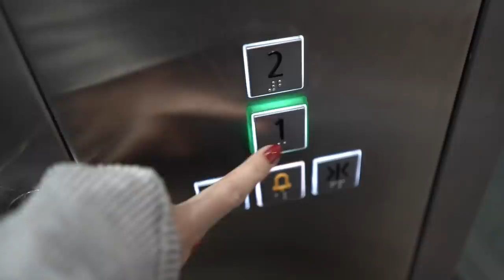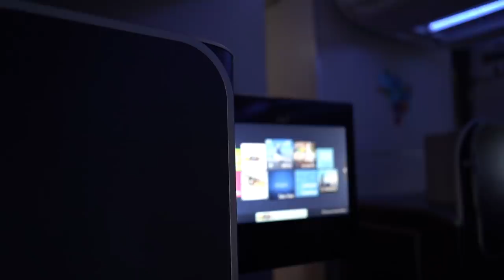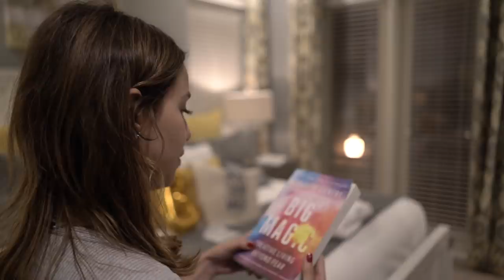TOUR NA MANSÃO! | Mansão Digital Episódio 1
O vídeo de hoje tem conteúdo patrocinado por Alexandre de Paris e Wella.

*Errata: Instagram da Bruna: @brunavieira

🎥 Equipamento do canal:
Câmera: Sony a7iii
Lente: Sony 28mm F2
Microfone: Rodelink Wireless
Microfone de vlog: Rode Videomicro